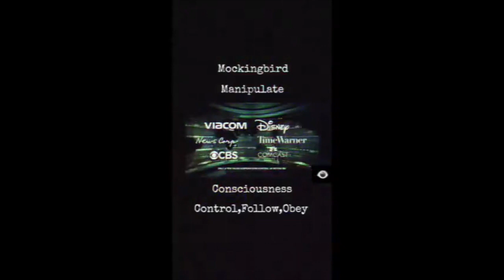97% of scientists agree with whoever is funding them